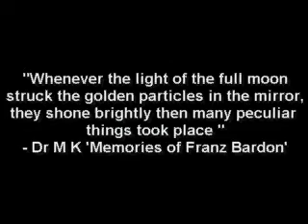Apprentice to Franz Bardon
Here Lumir Bardon talks about his father Franz Bardons' magical mirror and about the amazing magical skills of Dr M. K his fathers Hermetic protegee.